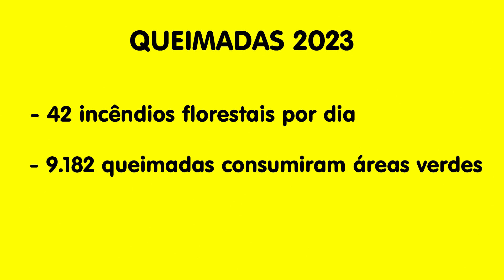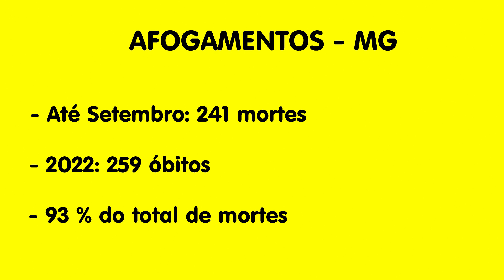Bombeiros trazem orientações sobre cuidados com o período chuvoso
Os bombeiros desenvolvem diversos trabalhos e em cada fase do ano mudam os desafios. No inverno, a preocupação é com clima seco e queimadas e no verão o foco é no excesso de chuva